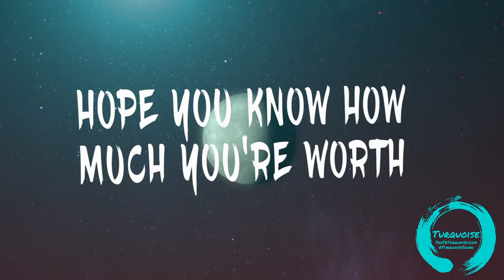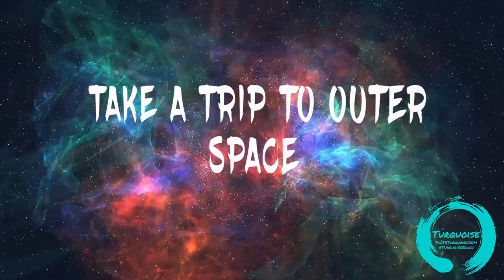Turquoise - We The Onyx [Lyric Video 2020]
Song Title: We The Onyx
Artist: Turquoise

Lyrics:

We the Onyx in the Night
We the Ebony on Earth
Opalescent like a Pearl
Hope you know how much you're worth

We the Kings the Queens the Gods
We the Rulers of this world
All the Planets and the Stars
Inside every boy and girl
We the onyx
We the onyx

We the onyx
We the onyx

VERSE 1

Infinite Spirit Heaven Sent
While my Ego Cravin’ Womb
But My Mother She is Dead
And This body is a Tomb

If my father be the son
Why I cycle to the moon?
Luna Tickin’ By the Night
Clock be Tockin' til the Doom

Pachamama, Soul of Earth
We Devour We Consume
Givin' Life until she Gone
Givin' Life so That we bloom

Look up to the starry skies
Out the Window of my Room
Milky way The Galaxy, This Universe I'm Spinnin' through

CHORUS

We the onyx
We the onyx

We the onyx
We the onyx

VERSE 2

If I come with only love
If I come with strong embrace
If I come with warmest smile
If I look you in the face

If I see into your soul
And we both want to escape
Where we at and who we are
Daily Destiny and Fate

We can dive into this song
We can dance up in this place
We can breath in all the wonder
Take a Trip to outer space

We can flow in energy
There's no time for us to waste
Be— ‘C­ause all is an illusion
We just vibrating in waves

CHORUS

We the onyx
We the onyx

We the onyx
We the onyx